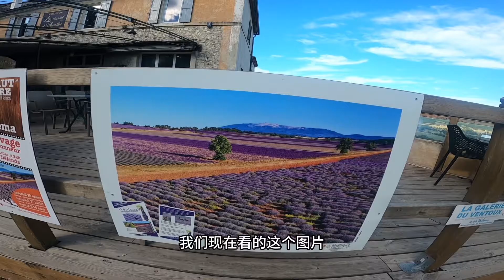法国南部普罗旺斯 ￼索村-薰衣草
所村薰衣草
￼法国南部￼普罗旺斯
￼普罗旺斯的薰衣草
￼普罗旺斯薰衣草三大景点之一的索村
欧洲房车营地
￼欧洲房车自驾游